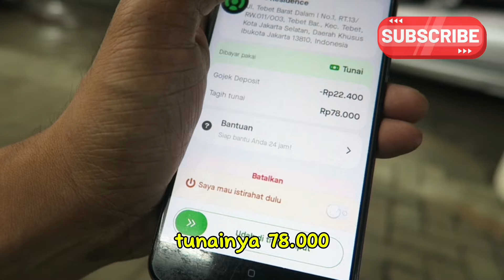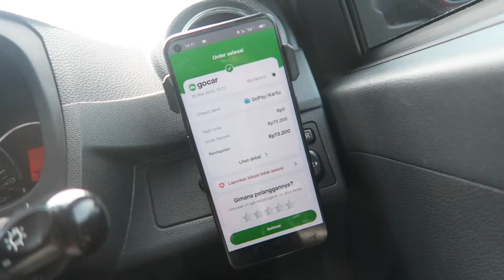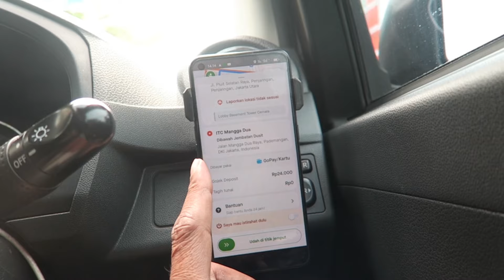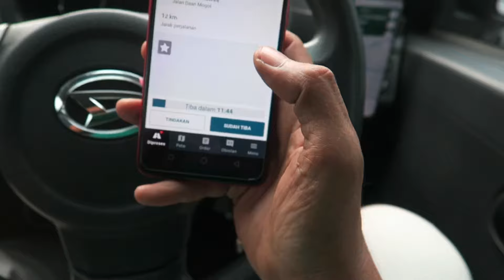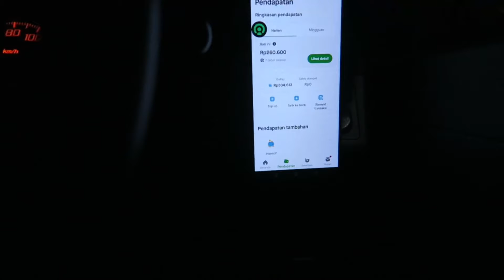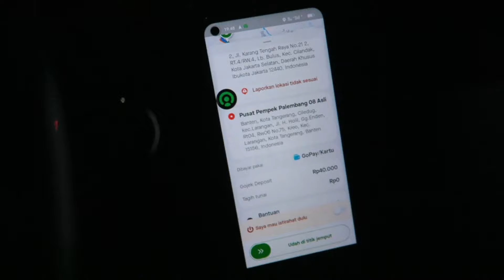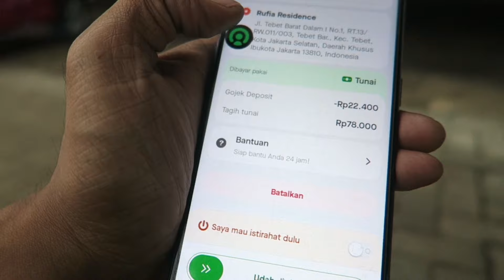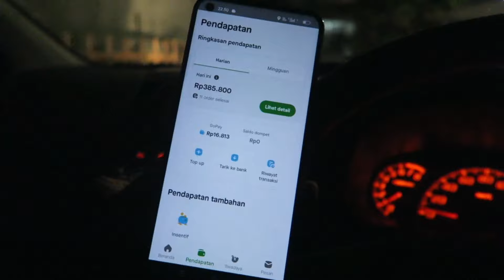Narik Gocar Tanpa Sortir, Dapetnya Berapa Ya Kira-kira ???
Kisah perjalanan onbid Gocar di tanggal genap
Onbid tanpa sortir, buka puasa di jalan, nyasar ke ciledug, sett tujuan arah pulang.